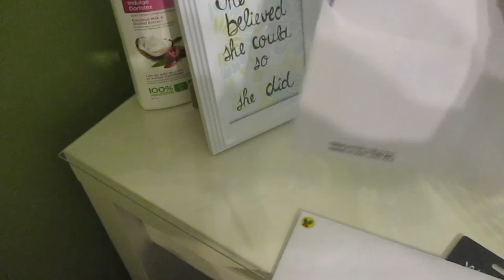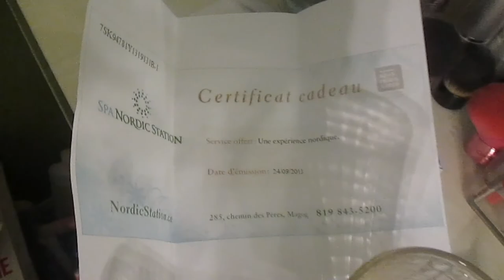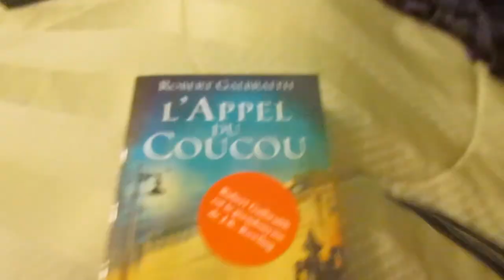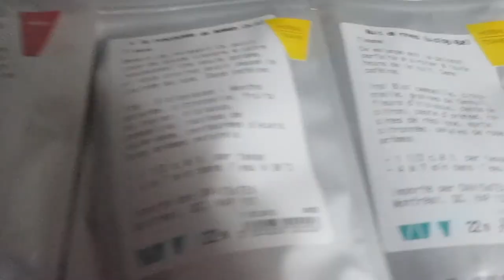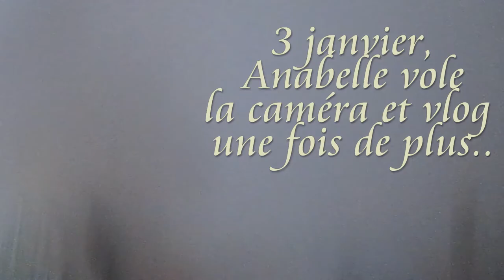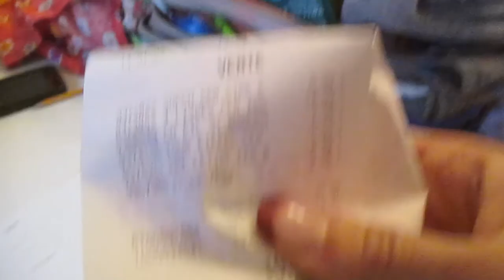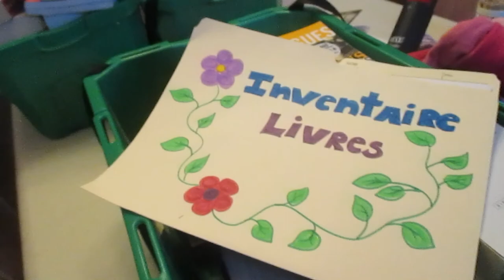Vlog surprise! (Entre le 26 décembre et le 5 janvier)